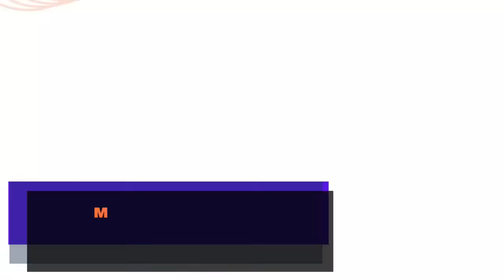१ चम्मच दुध मे मिलाकर पी लो | ६० मे ३० कि जवानी आयेगी | बुढापा छु नही पायेगा | Dr. Deepak Kelkar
१ चम्मच  दुध मे मिलाकर पी लो, ६०  मे ३० कि जवानी आयेगी,  बुढापा छु नही पायेगा
Maintaining youthfulness involves both physical and mental aspects. Here are some tips to help you stay young:

Healthy Diet: Eat a balanced diet rich in fruits, vegetables, whole grains, and lean proteins. Avoid excessive intake of processed foods, sugar, and unhealthy fats.
Regular Exercise: Engage in regular physical activity to keep your body fit and flexible. Incorporate a mix of aerobic exercises, strength training, and flexibility exercises into your routine.
Adequate Sleep: Aim for 7-9 hours of quality sleep each night to allow your body to rest and rejuvenate. Quality sleep is essential for physical and mental well-being.
Stay Hydrated: Drink plenty of water throughout the day to keep your body hydrated and your skin looking youthful.
Sun Protection: Protect your skin from harmful UV rays by wearing sunscreen, hats, and protective clothing when outdoors. Overexposure to the sun can accelerate skin aging.
Manage Stress: Practice stress-reducing techniques such as meditation, deep breathing exercises, yoga, or hobbies to manage stress effectively. Chronic stress can accelerate the aging process.
Stay Socially Active: Maintain strong social connections with friends and family members. Social interaction can boost mood, reduce stress, and contribute to overall well-being.
Keep Learning: Stay mentally active by challenging yourself with new experiences, hobbies, or learning opportunities. Continuous learning stimulates the brain and helps maintain cognitive function.
Positive Mindset: Cultivate a positive outlook on life and focus on gratitude and optimism. A positive mindset can improve resilience and overall well-being.
Limit Unhealthy Habits: Minimize or avoid habits like smoking, excessive alcohol consumption, and substance abuse, as they can accelerate aging and lead to various health issues.
Remember, aging is a natural process, but adopting a healthy lifestyle can help you maintain your youthfulness and vitality for longer.

• Psychiatrist
• Hypnotherapist
• Psychotherapist,
• De-addiction Specialist
• Sexologist